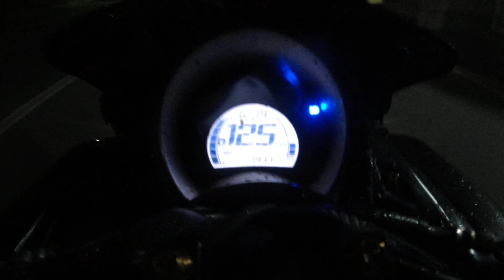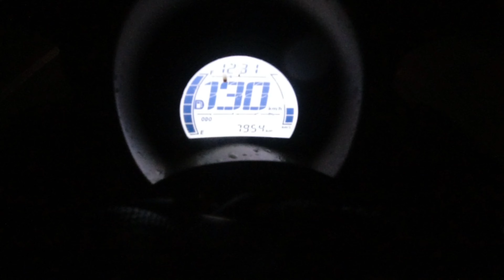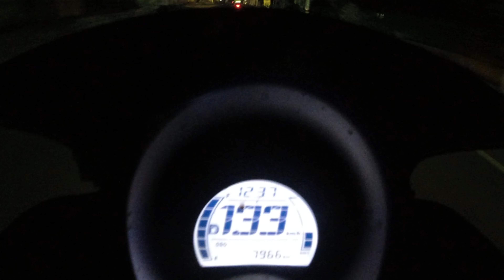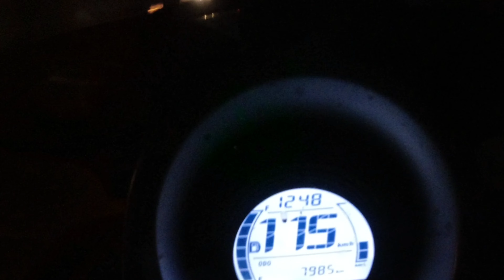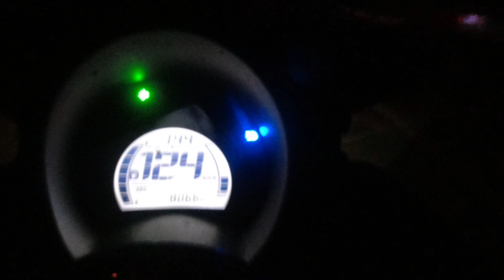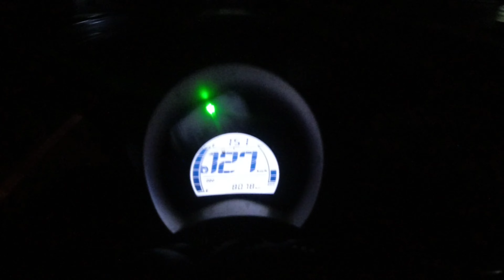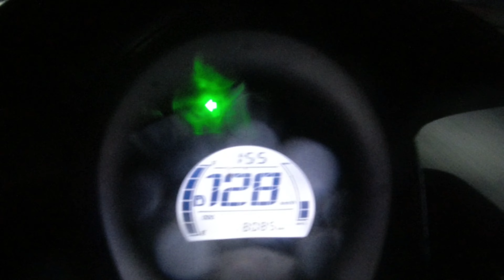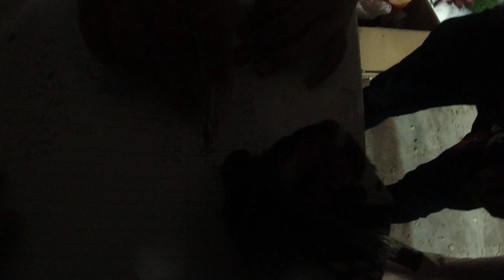RS8 ENDURANCE Scooter king 650kms | part1